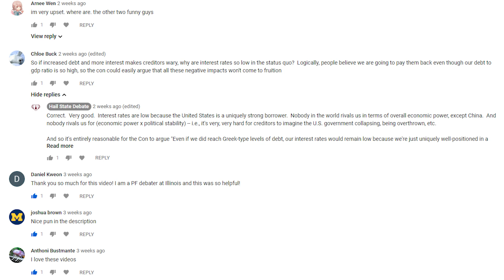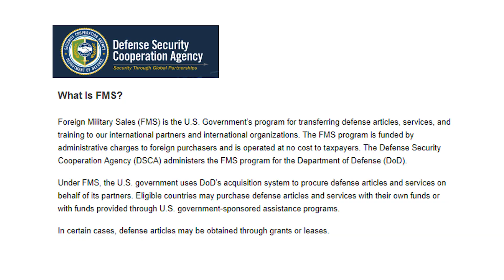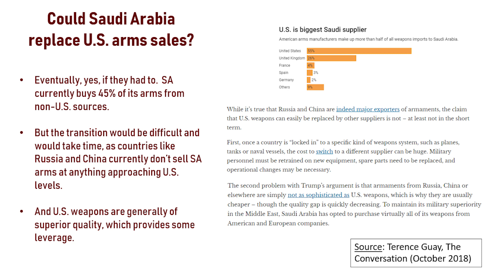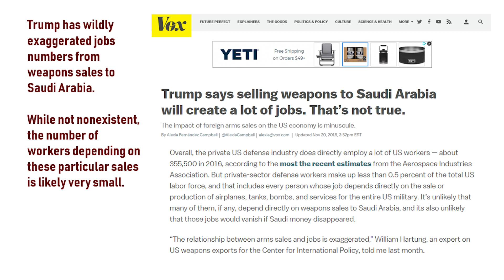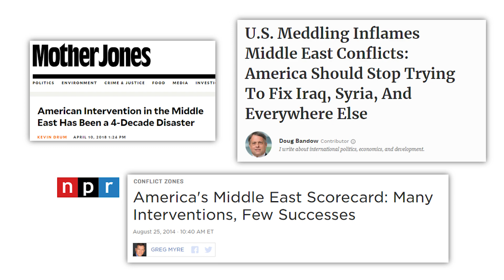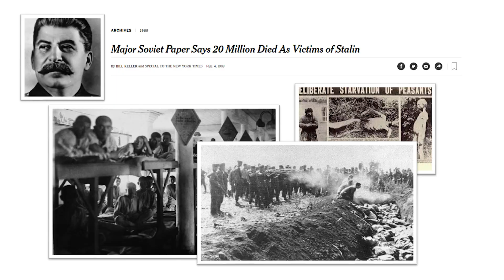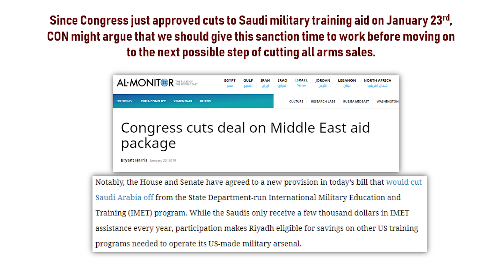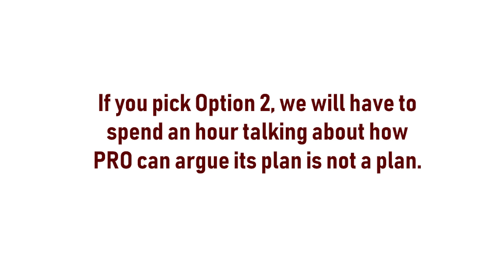Public Forum - February 2019 - Arms Sales to Saudi Arabia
Josh and Alicia return to arm you with facts and strategies, so you can close the deal on the Saudi Arabia topic.

(Note: Yeah, we know the opening crawl says "January".  Our bad. We were in a hurry to get this out and missed it.)

TIME STAMPS:
Framework and Definitions:  7:15
Pro Arguments: 16:36
Con Arguments: 38:52
Final Thoughts: 1:00:57

Josh Rogin, Trump Has it Backwards on Saudi Arms Sales, WAPO 2018

State Department release on what U.S. is selling Saudi Arabia (January 2019)

Tom McCuin, Saudis SignTHAAD Deal (Nov. 2018)

RealClearDefense summary of Iranian missile threat to Saudi Arabia (Oct. 2019)

The National on Iran arming Houthis in Yemen despite arms embargo (July 2018)

Terence Guay, Arms Sales Give Trump Leverage (Nov. 2018)

Bloomberg on Russian and Chinese interest in filling U.S. arms sales gap (March 2018)

AP Fact Check on Scope of Arms Deal (Nov. 2018)

The National Interest on Saudi Arabia’s desire for nuclear weapons (Nov. 2018)

Council on Foreign Relations on how Saudi arms sales help deter a nuclear arms race with Iran (Sept. 2010)

Vox.com, arms deal has minor effect on jobs (Nov. 2018)

RAND Corporation 2014, Military aid and reducing state fragility (sometimes works; not always):

Omelicheva, et al., Military Aid and Human Rights: Assessing the Impact of U.S. Security Assistance Programs (2017)
(Thanks to BFI for posting the card on page 9, as this source is generally pay walled.)

Arab News (November 2018) on Houthi Rebels hiding among civilians, using them as shields

Washington Examiner on why U.S. withdrawing support leads to greater violence against civilians (January 2019)

Al Monitor on Congress approving deal to cut off Saudi military training (January 2019)

IRIN News on critical ceasefire and negotiations in Yemen (Jan. 2019)

The National (June 2018) on why military pressure is essential to bring Houthis to the bargaining table

Kristine Beckerle, Human Rights Watch, on next steps in responding to Saudi Arabia in Yemen (October 2018)